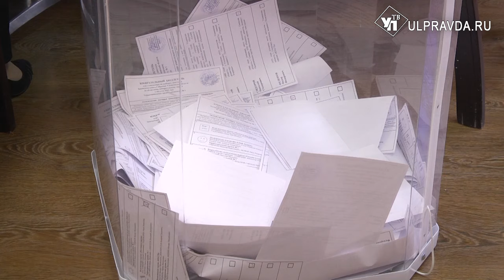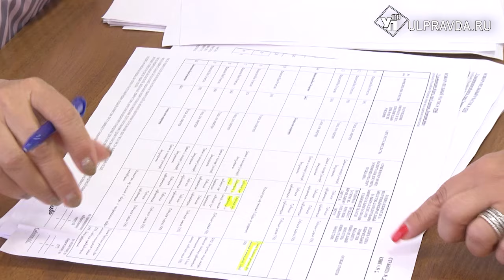В Ульяновске поиграли в избирательные процессы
В Ульяновске прошел финальный этап Конкурса профессионального мастерства среди председателей избирательных комиссий Ульяновской области.